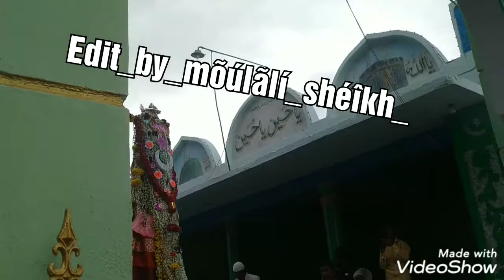~\•{ GABBUR MHORAM VIDEO 2019 }•\~